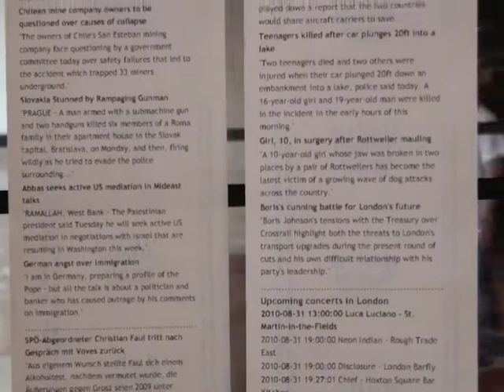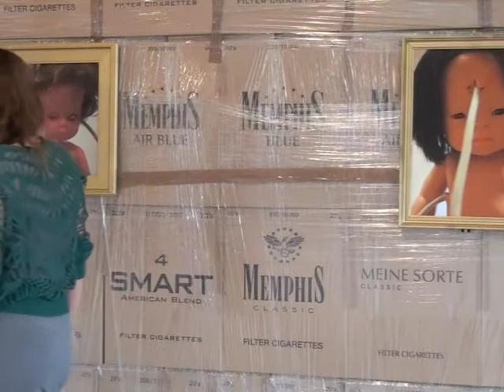ARS10 - Playful Interface Cultures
Interface Cultures' exhibition at Ars Electronica 2010.